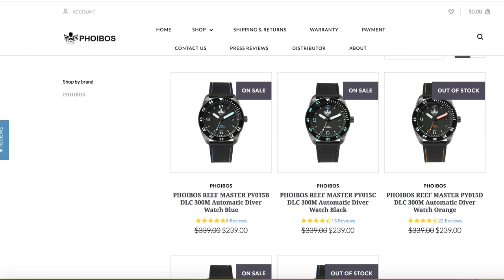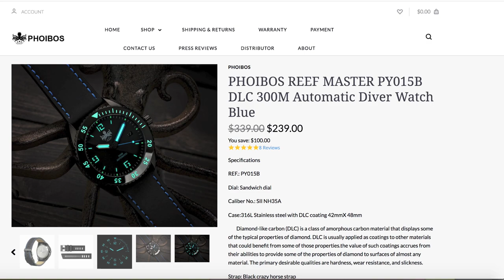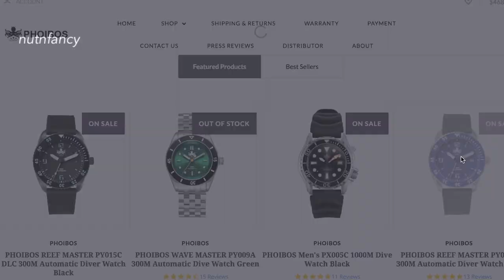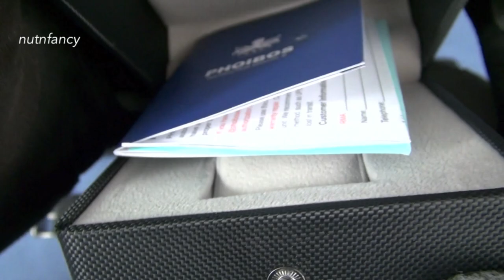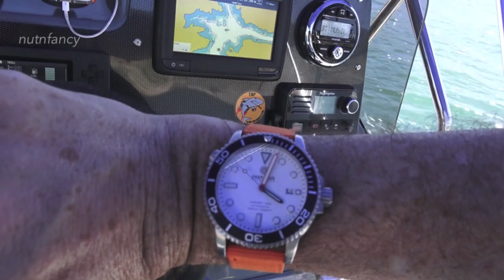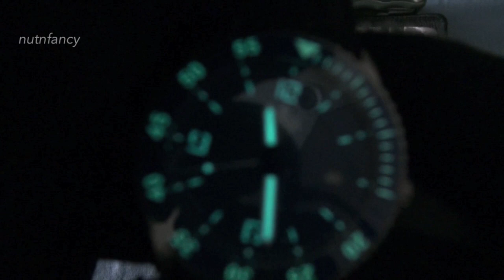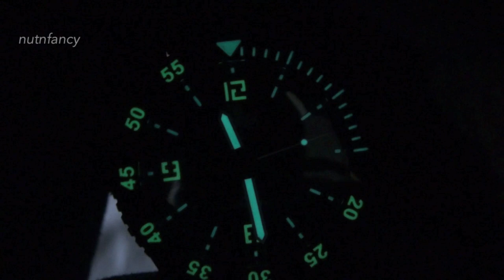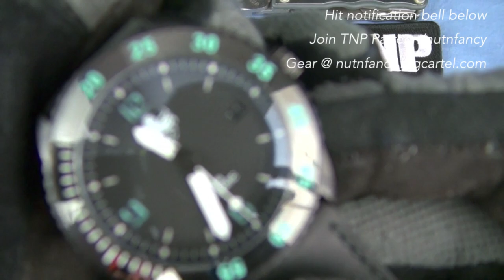Phoibos Reefmaster Dive Watch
An impressive micro brand, we look at the pretty excellent Phoibos Reefmaster Dive watch.